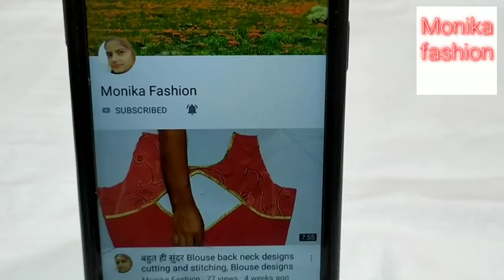New model net blouse design cutting and stitching// beautiful blouse back neck design